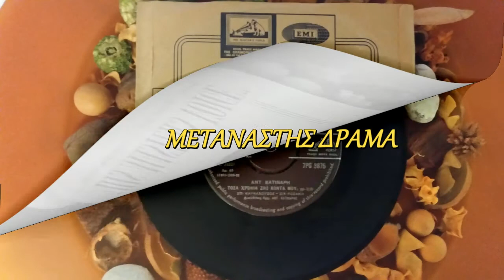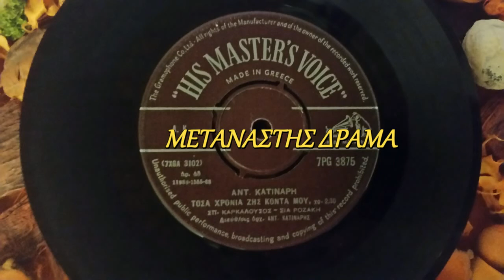ΤΟΣΑ ΧΡΟΝΙΑ ΖΕΙΣ ΚΟΝΤΑ ΜΟΥ-Σ.ΚΑΡΚΑΛΟΥΣΟΣ-ΣΙΑ ΡΟΖΑΚH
ΠΑΛΙΕΣ ΛΑΙΚΕΣ ΕΠΙΤΥΧΙΕΣ ΓΙΩΤΗΣ ΜΕΤΑΝΑΣΤΗΣ ΔΡΑΜΑ